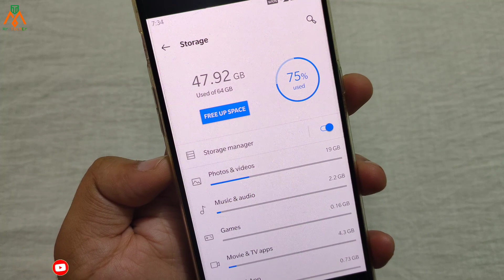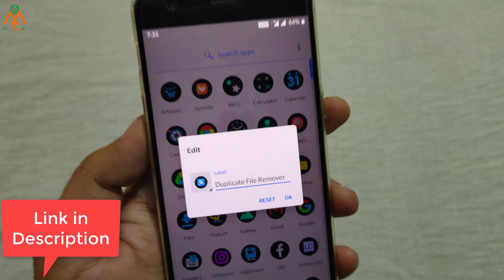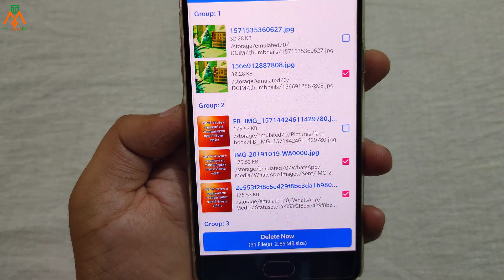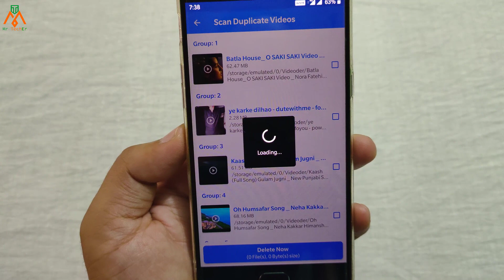ज्यादा Data भी नही फिर भी Storage फुल है क्या करें | Most Amazing Secret App | By Mr TechEr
दोस्तों अगर आपको रोजाना नए App के बारे में जानकारी चाहिए तो Mr TechEr चैनल को SUBSCRIBE करलें क्योंकि हम अपने चैनल पर रोजाना अच्छी अच्छी Apps के बारे में बताते रहते हैं दोस्तों अगर आपको वीडियो पसंद आये तो वीडियो को Like करें Share करें.. धन्यबाद |

Inbox में धोके से गया हुआ Message कैसे Delete करें चुटकी में | YouTube पर पहली बार ये वीडियो | By MT

धमाल मचा रखा है इस App ने | सबके मोबाइल में जरूर होना चाहिए ये Software | By Mr TechEr

सामने Flash Light है तो आज ये भयंकर जादू सीख लो | Front Flash Light Secret Setting | By MT

अगर ये App Install करली तो लोग आपके मोबाइल के दीवाने हो जायेंगे | 3 Amazing Apps | By MT

मोबाइल में ये Application तो जरूर होना चाहिए अभी Install करें | Music Secret Trick | By MT

अगर ये जादुई App नहीं मोबाइल में तो फिर बेकार है मोबाइल चलाना | Secret App On Playstore | By MT

मोबाइल 'Charge' करते हो तो ये 'जादू' Trick देखलो कोई नही बताएगा | Secret App On Playstore | By MT

Playstore पर आते ही धमाल मचा दिया इस 'जादू' App ने | Most Secret App On Playstore | By MT

Playstore पर आते ही तहलका मचा दिया इस जादू App ने | Most Secret App On Playstore | By MT

फोन में Torch है तो ये खुफिया जादू Setting सीख लो काश पहले मिलता | Flashlight Secret Setting |By MT

मोबाइल Volume आवाज कम है तो ये खुफिया Setting कर लो 300 गुना से भी ज्यादा बढ़ जायेगा | By Mr TechEr

ये 'Secret Code' किसी को भी मत बताना चाहे वो 'Girlfriend' ही क्यों ना हो | By Mr Techer

आपके फोन में भी LED Light Blink करेगा जब भी कोई Message आएगा | Secret Setting | By Mr TechEr

Aisa App Aaj Tak Aapne Nahi Dekha Hoga Playstore Par Dhamaal Macha Diya || By Mr TechEr

Ek Baar Ye Code Dial Karo Uske Baad Jo Hoga Use Dekhkar Chouk Jaoge || By Mr TechEr

Playstore Par Aate Hi Dhamaal Macha Diya 100% Koi Nahi Jaanta Iske Baare Me || By Mr TechEr

KEEP SMILING😊😊